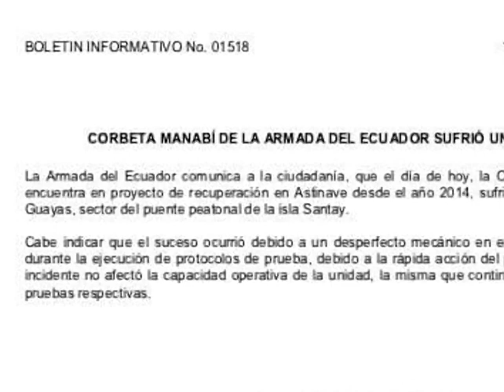Barco de la armada choca